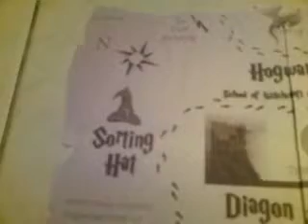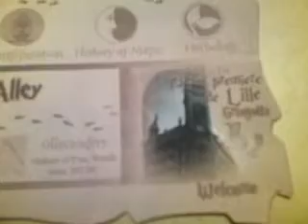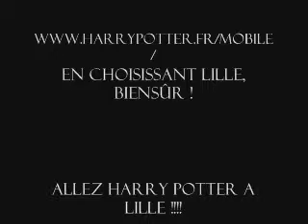Carte du Marauder pour Lille